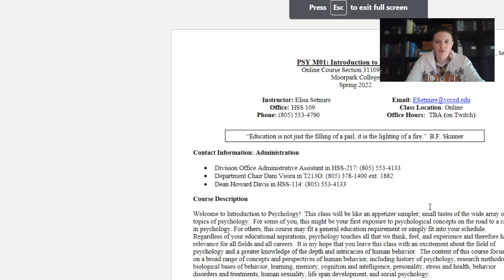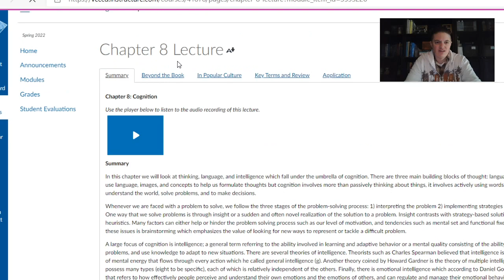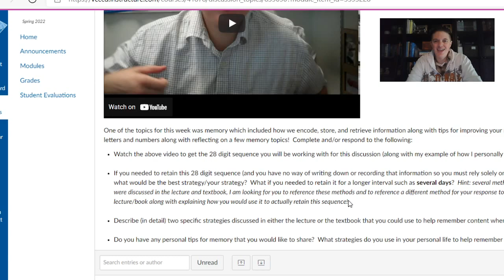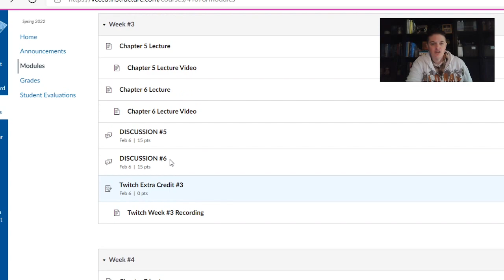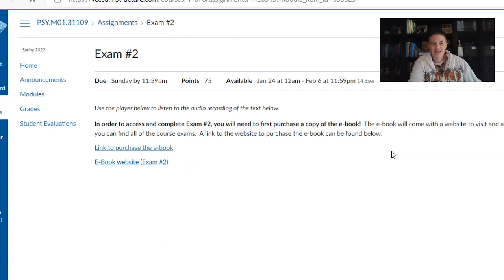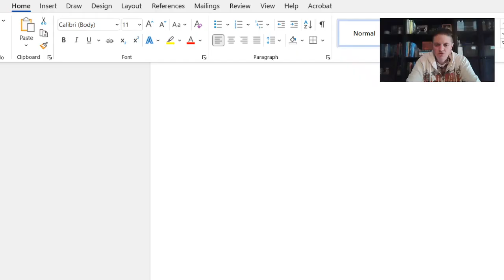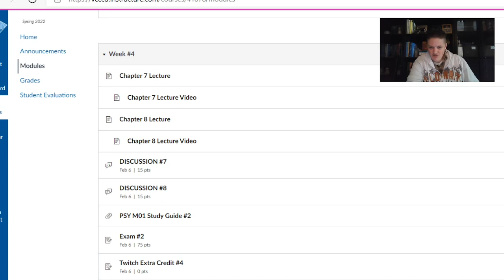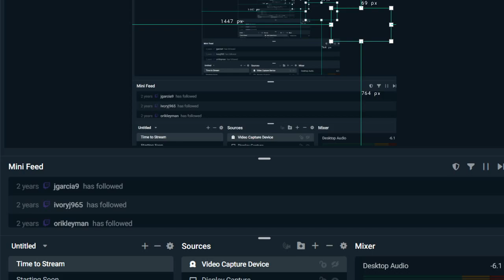PACE Intro Psych Week #4 Livestream 2-1-22 | Psyched with Setmire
Thank you for joining me on "Psyched with Setmire" where I will cover a variety of topics in the field of psychology! Here is the week #4 Livestream for my PACE Intro Psych class.